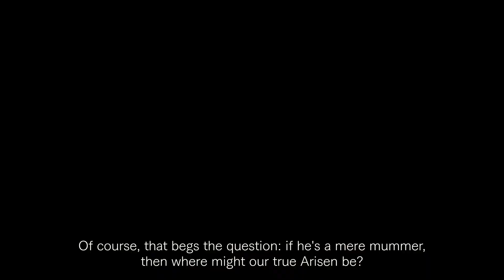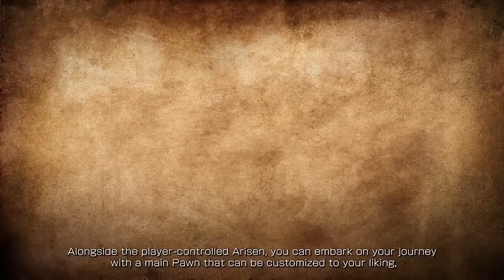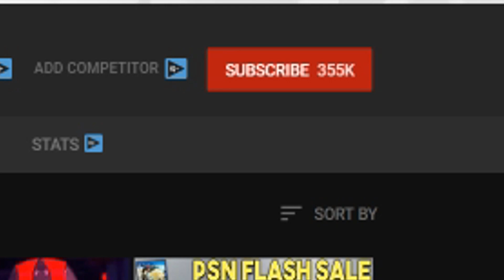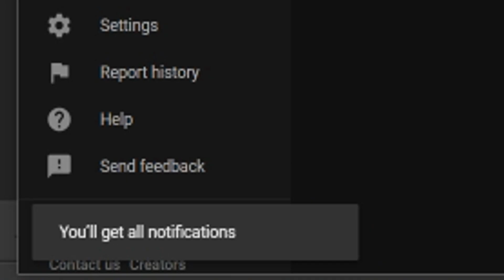Dragons Dogma 2 is GIGANTIC, Unfortunate Game Cancellation + HUGE Horror Game Coming to PS5!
Links -
Dragons Dogma 2 World Size -